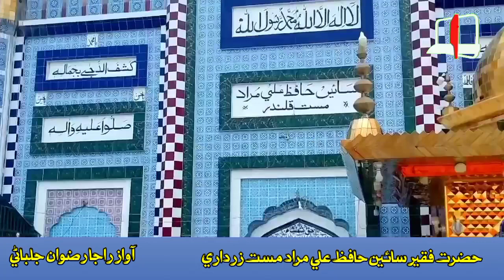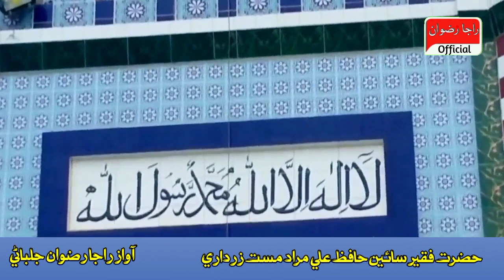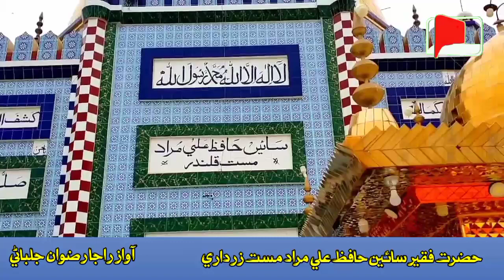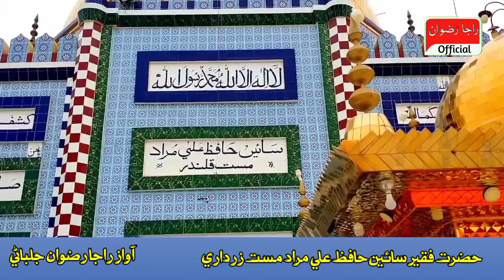Hazrat Faqir Sain Hafiz Ali Murad Mast Zardari Biography | Auliya Allah Life Story